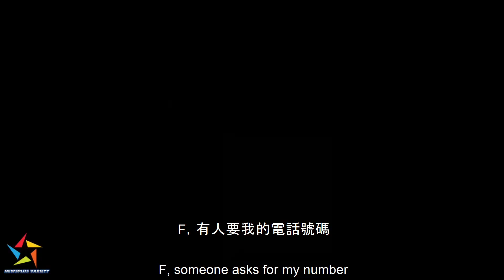Cuteness: Gun Napat-Marie Broenner